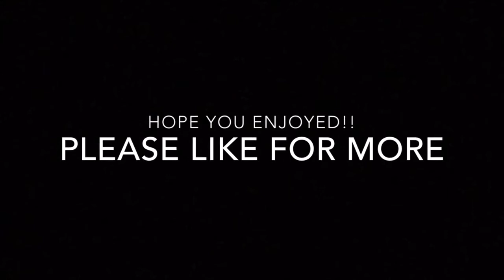New Modern Warfare Rust Sniping!!!!!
Hey guys it’s Elusive, I made this sniping montage on the new rust map that was recently released. (From mw2) I really hope you guys enjoy, like and subscribe for more. Also it would mean a lot if you guys followed my insta. @youtube_elusivefn